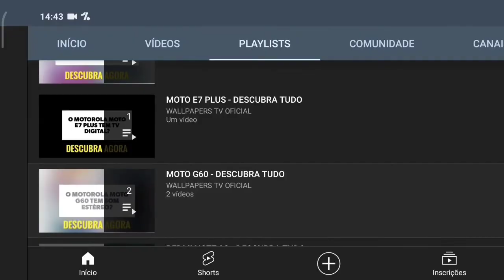🔴 O MOTOROLA EDGE 20 LITE TEM CARREGAMENTO POR INDUÇÃO?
No vídeo de hoje respondo se o Motorola Edge 20 Lite tem suporte para a tecnologia do carregamento por indução, e a resposta é não. O Edge 20 Lite não tem suporte para a tecnologia do carregamento por indução, assim não da para carregar de forma mais prática, infelizmente.